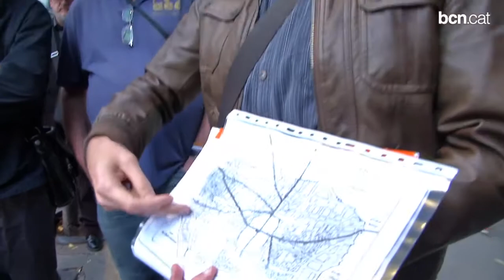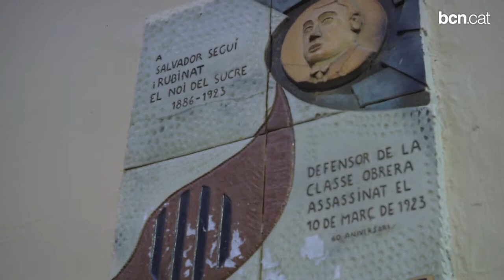El Raval més fabril i obrer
És el que es mostra en una nova ruta a través de diferents codis QR per antigues fàbriques, societats obreres, cafès, fondes i teatres populars del segle XIX, coincidint en la industrialització del barri.